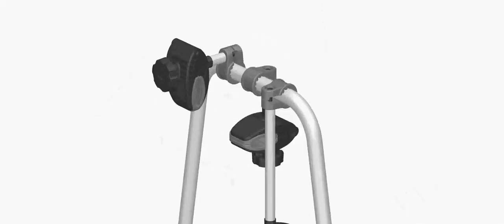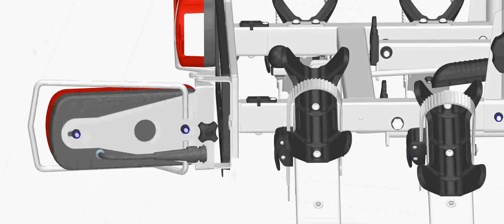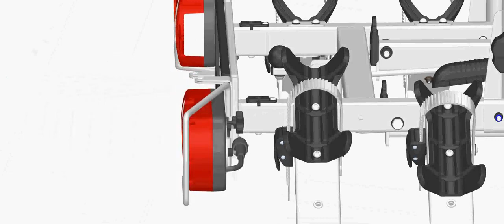Polski bagażnik na rowery montowany na hak | AGURI Cruiser Silver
Polski bagażnik na rowery montowany na hak AGURI Cruiser Silver - wysokiej jakości i bezpieczny bagażnik rowerowy montowany na kulę haka holowniczego

Szukasz funkcjonalnego i bezpiecznego sposobu na przewożenie swojego roweru w trakcie podróży samochodem? Mamy dla Ciebie rozwiązanie! AGURI Cruiser Silver to solidna platforma rowerowa polskiego producenta, która umożliwia przewożenie od 2 do 4 rowerów bez ryzyka uszkodzenia ich ramy czy kół.

Bagażnik rowerowy posiada certyfikaty TÜV i City Crash, co stanowi bezpośrednie potwierdzenie jego wysokiej jakości i bezpieczeństwa. Pasuje do każdego rodzaju rowerów, a także posiada funkcję uchyłu, umożliwiającą łatwy dostęp do bagażnika. Składana rama oraz światła ułatwiają przechowywanie, a możliwość rozbudowy o kolejne stanowiska rowerowe w modelu AGURI Cruiser 2 i 3 za pomocą adaptera czyni ten produkt jeszcze bardziej wszechstronnym.

Sprawdź naszą ofertę platform rowerowych serii AGURI Cruiser Silver na stronie internetowej Dobrehaki.pl i przekonaj się, jak łatwo i wygodnie możesz przewozić swoje rowery podczas podróży samochodem!

Czy jesteś gotowy na odkrycie najnowszych trendów w świecie bagażników rowerowych? Oto co przygotowaliśmy dla Ciebie! W naszym filmie przedstawiamy nowości , które zapewnią Ci jeszcze większą wygodę i funkcjonalność podczas transportu Twojego roweru. Dowiedz się, jakie nowe modele pojawią się na rynku oraz jakie funkcje i ulepszenia zostały wprowadzone. Przygotuj się na niezwykłe odkrycia i wybierz najlepszy bagażnik rowerowy dla siebie z marką Aguri.

⏲ Playlista
0:00 Prezentacja bagażnika na rowery od polskiego producenta, AGURI

Kontakt z Dobrehaki.pl (nasi konsultanci już czekają na telefon 😊)